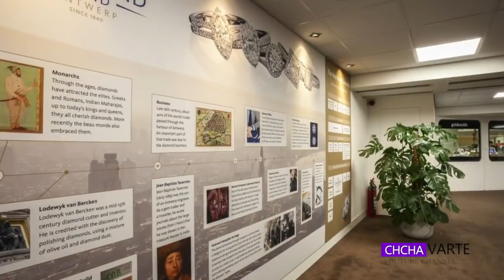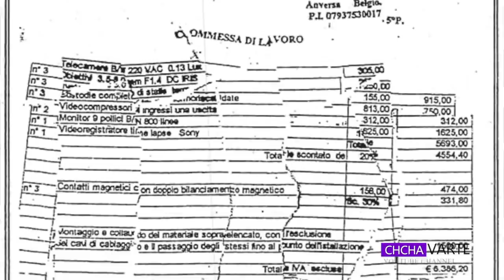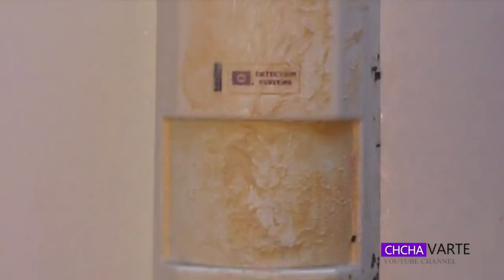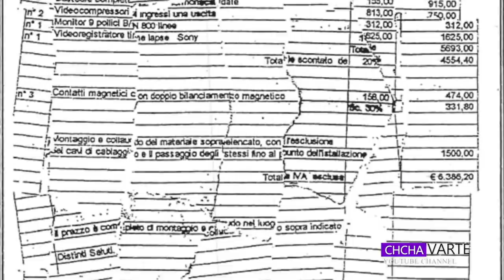Khawvel lunghlu hmunpui "RAWK THEIH LOH" an rawkna turu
Khawvela inrawknaah chuan a turu bera sawi thin, dollar maktaduai 100 man hu rohlu an ruk chhuahna a ni a. Rukru video a nih avang hian he video hi sawn a, rukru hi ve kher tum loh tur